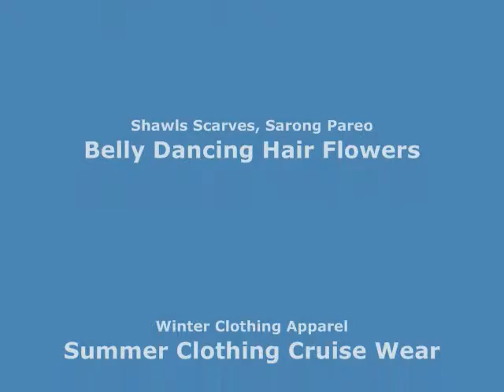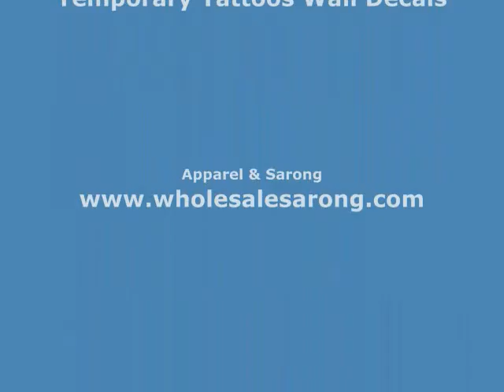skull embroidered iron on patch wholesalesarong.com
skull embroidered iron on patch / embroidered cloth badge motif applique / sew on applique patch
Size : approx 4" x 3" (inches)